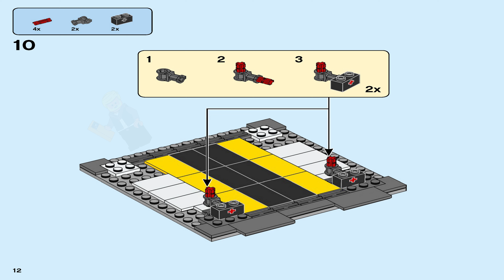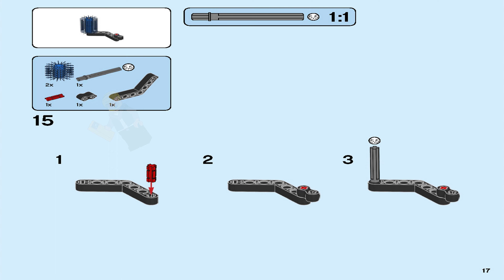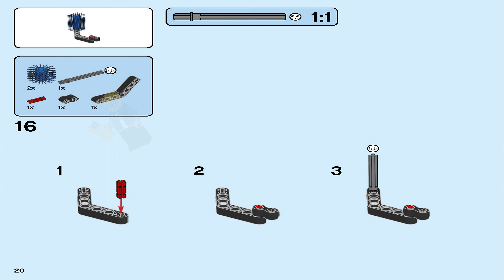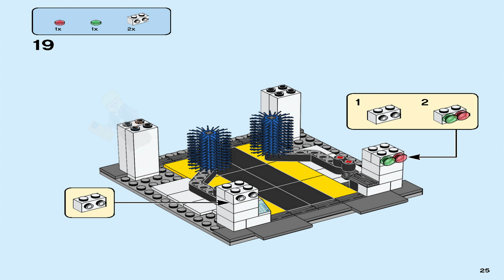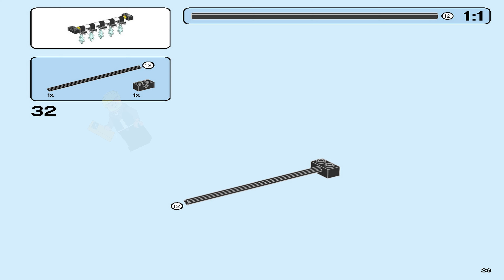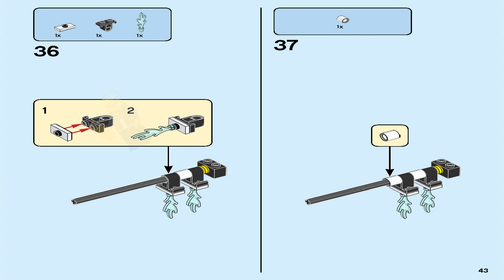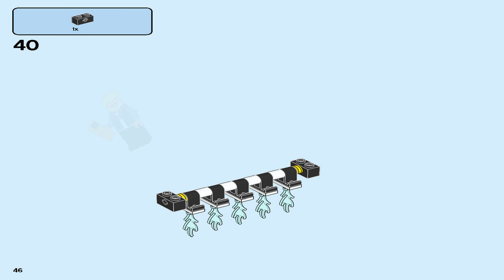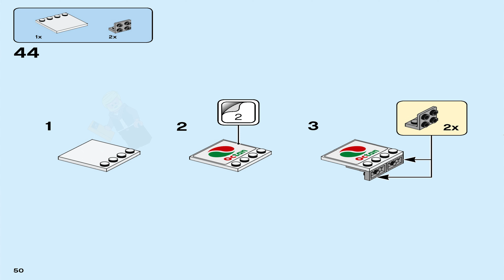LEGO Instructions | City | 60292 | Town Centre (Book 2)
LEGO 60292 Instructions from the LEGO City General theme will guide you how to build LEGO Town Centre City set 60292

Kids get to dive into the LEGO® City Adventures TV series with this premium-quality LEGO City Town Center (60292) playset. There’s a toy pizza restaurant, recycling station, car wash, EV charging station, martial arts dojo and a park with a kids’ ride, plus fun LEGO City minifigure characters. And with the included LEGO City Road Plates, kids can connect to other playsets to expand their city – just the way they like it! A great gift for kids aged 6 and up. This playset comes with a simple building guide and Instructions PLUS – an interactive building guide with amazing zoom and rotate viewing tools that quickly help kids become master builders. Instructions PLUS is part of the free LEGO Building Instructions app for smartphones and tablets. The creative world of LEGO City! LEGO City playsets deliver an enjoyable build-and-play experience with feature-rich buildings, realistic vehicles and fun characters that stimulate imaginative, open-ended role play based on real-life events.